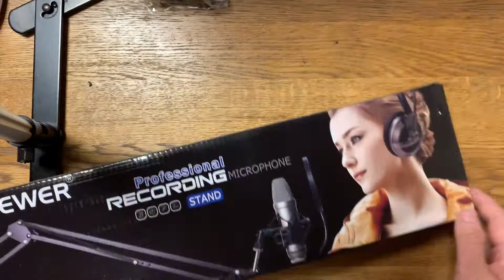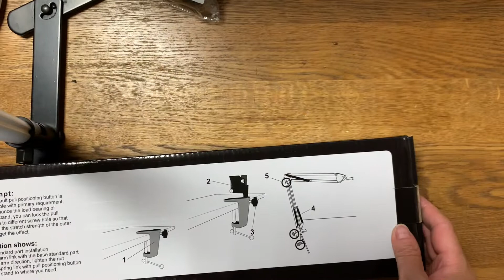俯瞰撮影に NEEWER マイクスタンド 安くて使い心地もバッチリでオススメします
こんにちは。どん子(chandonchannel)です。
◆超がつく不器用人間が刺繍や裁縫、お絵かきなどの手仕事に挑戦しています。
◇ゆるーくクスリと笑いながら見てください。

YouTubeを始める時に購入したスマホスタンドをずっと使っていましたがどうやらあちこちが緩くなってしまい、締めても締めてもぐらぐらするようになり、動画も一緒になってぐらぐらしちゃう事が増えたので買い換えを考えていました。

いわゆるフレキシブルアームではなくて、バネ式の物が良くてできればスマホを設置するのがクリップ式ではない物・・ないんですよね〜
もちろん予算もありますし。
それでYouTubeで「俯瞰撮影」で検索してみたら、マイク用のアームスタンドが理想的であり、スマホも設置できるとのこと！！まさに目からウロコでした(oﾟ▽ﾟ)
しかもスマホ用の物よりグッとお安くてまたも嬉しい驚き♪
参考にさせて頂いた動画はこちらです。

↑で紹介されている時よりも現在はさらにお安くなっています！！
うれし涙でます！！

◇Neewer NB-35 マイクサスペンションブームシザーアームスタンド

◇自由雲台（500円以下）

本当は、使っているテーブルの左側に設置して左側から伸ばして使いたかったのですが荷物の関係で右側に設置となりました。
当分はこれで使ってみようと思います。ワクワク♪

　なびーちゃんねるからたくさんの方々に来て頂き
　皆さん優しくて楽しい方ばかりでそれもまた嬉しいです。